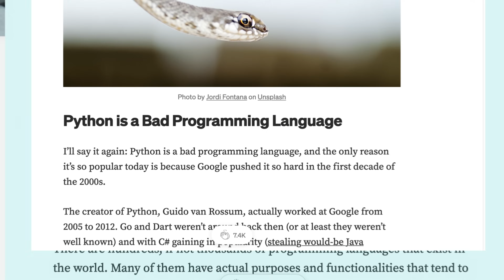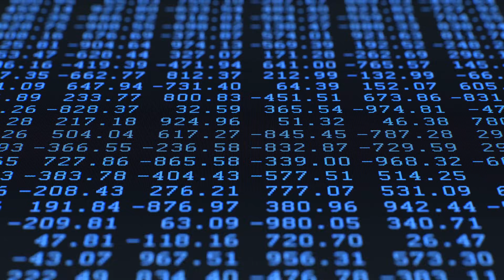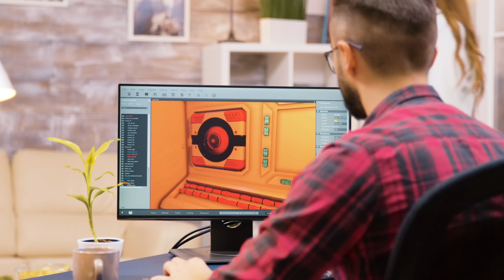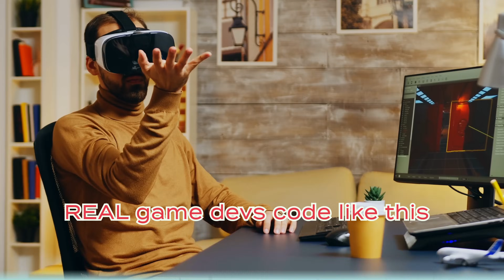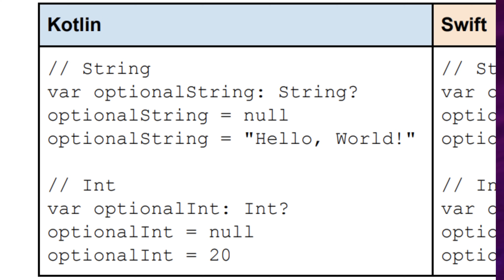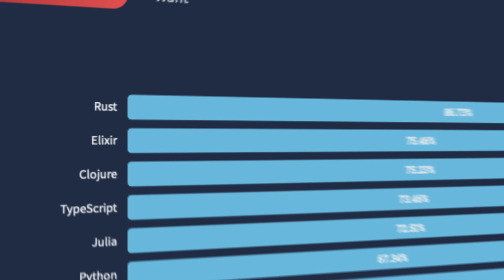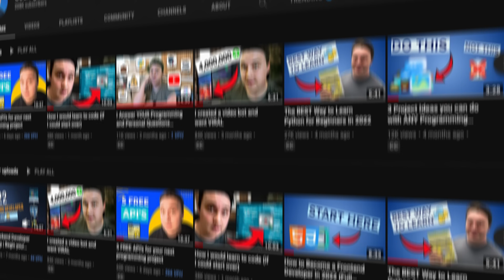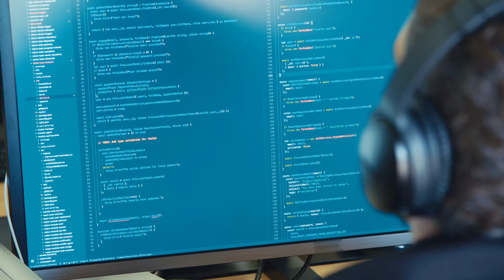Learn THIS Programming Language (based on your interests)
What programming language YOU should learn based off of your interests. 👨‍💻 The world of technology is a scary place. Instead of mindlessly doing tutorials, I try and figure out the best starting spot for you to move ahead on your coding journey. Note, if you have already started learning a language, you probably shouldn't switch 🙏.

My name is Lewis Menelaws, I am a 27 year old software engineer who has a software agency in Ontario, Canada. I have been programming professionally for 5-6 years and am looking to help inspire you to learn code :)

0:00 Intro
0:41 Full Stack Web Developer
1:42 Data Scientist
3:19 Game Developer
4:53 Mobile App Developer
6:10 Internet of Things
7:21 Robotics
8:23 Backend Engineer
9:26 Frontend Engineer
10:28 Cyber Security & DevOps
11:23 Outro & Thank You